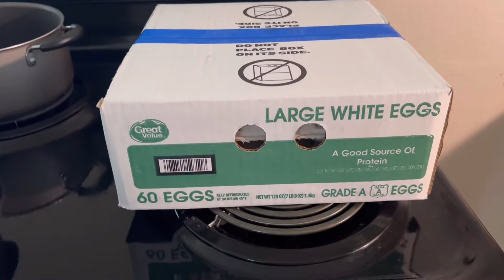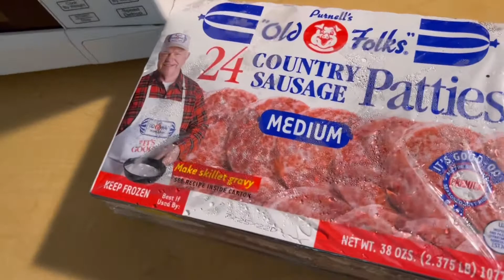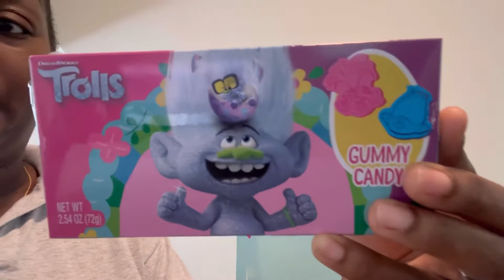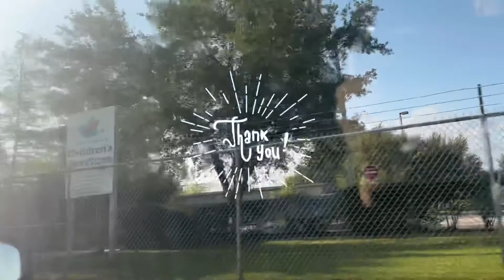EASTER 🐣 TIME WITH COOL KIDS😇